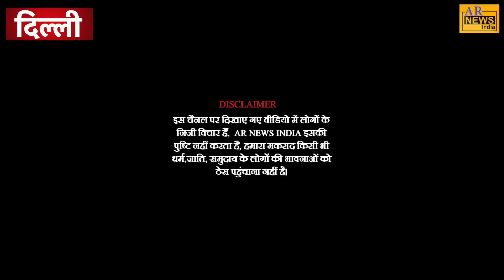Maulana Tauqeer Raza का अबतक का धांसू भाषण ये नहीं सुना तो कुछ नहीं सुना!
चैनल पर पबलिश की गई विडियो का मकसद लोगों तक सूचना एवम जानकारी पहुंचाना है, किसी भी वक्ता द्वारा बोले गए वक्तव्य की चैनल ए आर न्यूज़ इंडिया इसकी पुष्टी नहीं करता, हमारा उद्देश्य किसी भी धर्म, जाति, समुदाय, वर्ग को ठेस पहंचाना नहीं है।